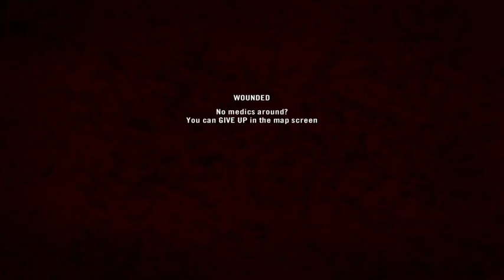at like 38min 50sec, I do something awesome, other than that we completely fucked ourselves